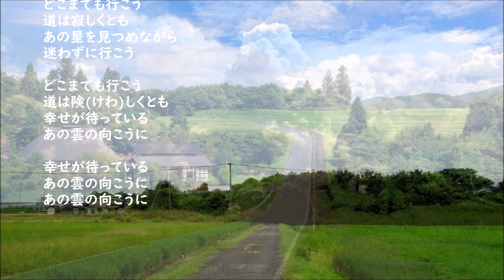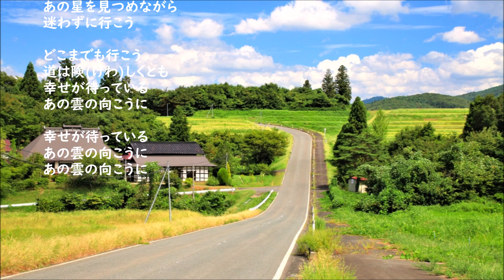ダークダックス・・どこまでも行こう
ダークダックス・・どこまでも行こう  [追悼]
作詞・作曲・編曲：小林亜星
キングレコード BS-638
「どこまでも行こう/あの空の青さ」1967年
レコード音源

今朝の新聞で「ぞうさん」こと遠山一さんが
お亡くなりになった訃報記事が出てました。
ぞうさんの逝去により4人全員お亡くなりになりました。

どこまでも行(ゆ)こう
道はきびしくとも
口笛を吹きながら
走って行こう

どこまでも行こう
道は険(けわ)しくとも
幸せが待っている
あの空の向こうに

道は苦しくとも
君の面影(おもかげ)胸に
風をうけて行こう

道がなくなっても
新しい道がある
この森の向こうに

道は寂しくとも
あの星を見つめながら
迷わずに行こう

あの雲の向こうに